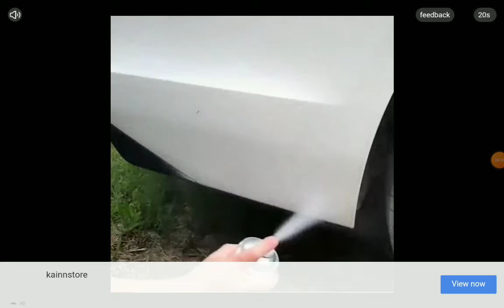jesam play the best game the dead target